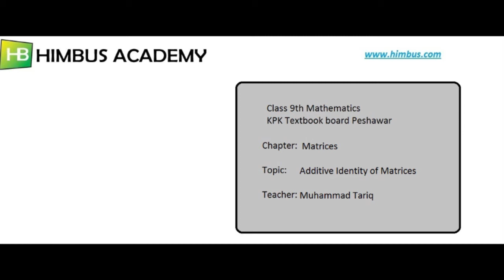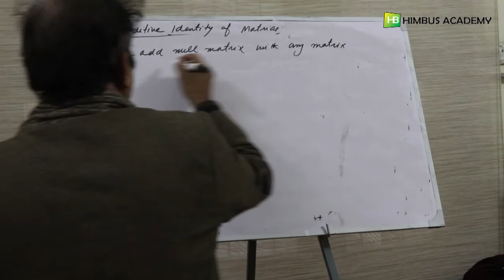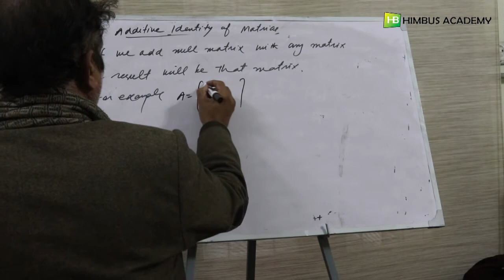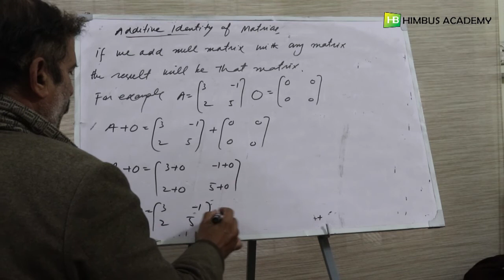additive identity of matrices( 9th class mathematics ) urdu